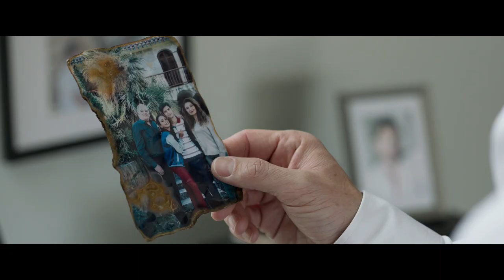SIN TI NO PUEDO. Tráiler oficial. ¡Ya en cines!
“SIN TI NO PUEDO” es un intenso thriller emocional protagonizado por Maite Perroni, Mauricio Ochmann, Alfonso Bassave y Pedro Casablanc.

La película se presentará mundialmente en el próximo festival de Málaga, en una sesión especial no competitiva de la Sección Oficial. SinTiNoPuedo llegará a los cines el próximo 3 de junio de la mano de Filmax.